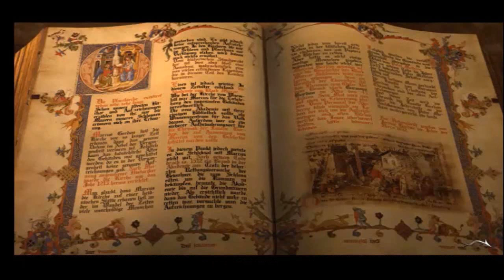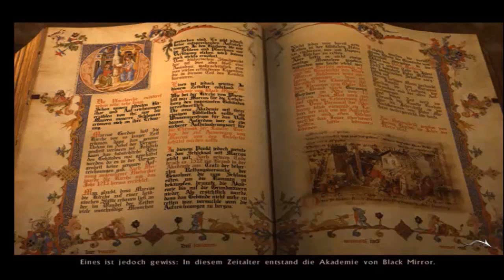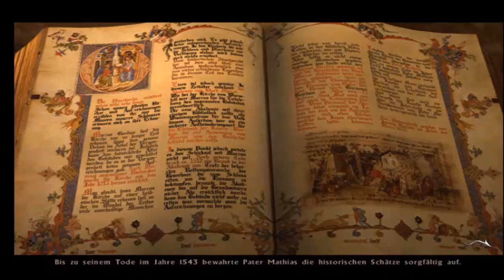Black Mirror #003 - Blut,welches Blut?? ★ Let's Play Black Mirror Der dunkle Spiegel der Seele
Im Garten finden wir einen Häcksler mit Blut, wir reden natürlich gleich Henry darauf an. Beim zweiten schauen ist das Blut verschwunden. Wir schauen uns weiter im Schloss um und reden mit Bates, dem Buttler. Er zeigt uns die Stelle an der William verstarb. Wir schauen uns noch die wunderschöne Chronik von Black Mirror an. Zuletzt reden wir mit Herman, dem Arzt und kommen in den Dachboden.